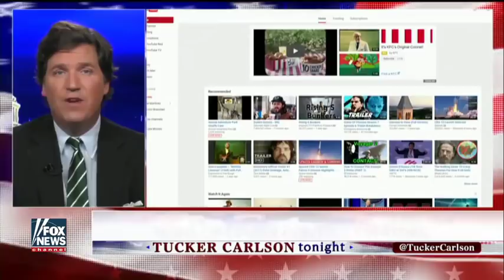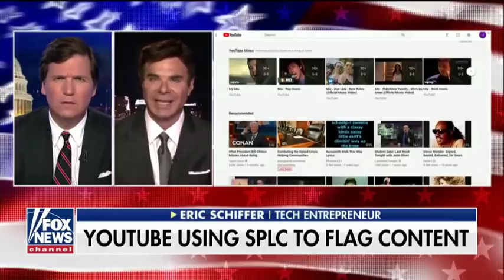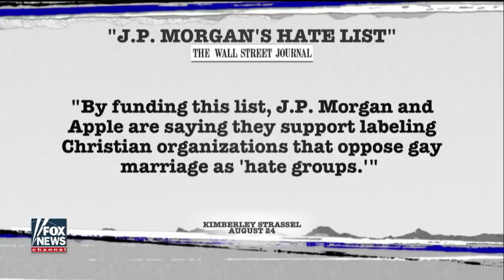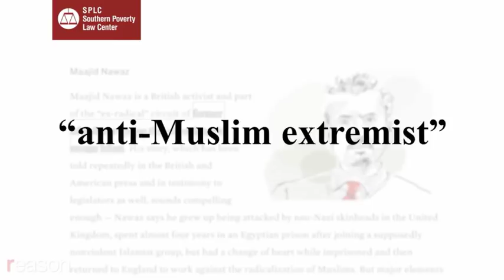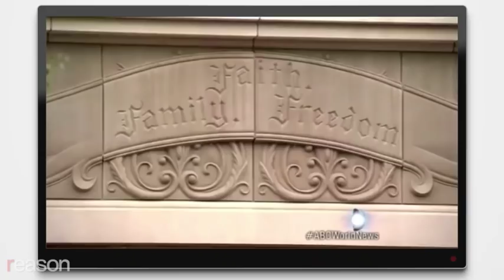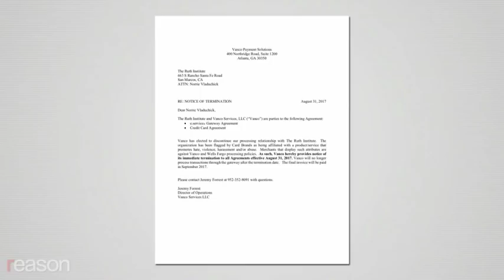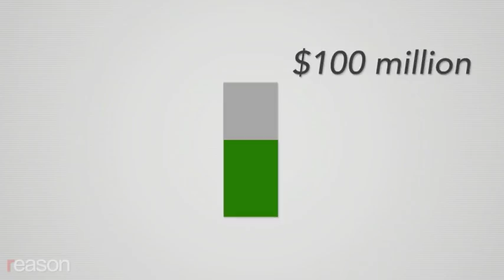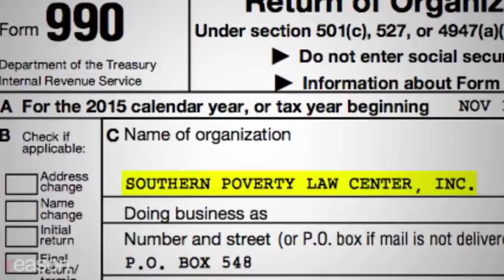USA FBI Social Media Google Youtube Facebook Twitter Censorship connection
Breaking 2018 HAARP Microwave Weather Weapons Carr Fire Trees standing homes destroyed July 28 2018 News

BREAKING 2018 Putin with China @ BRICS Summit in South Africa invites Trump to Moscow July 28 2018

BREAKING 2018 Israel Russia meet 1974 Separation of Forces Agreement Protects Israel Golan Heights July 23 2018 News

End Times News Update Bible Prophecy WHOLE Bible 66 Books Full Council of God July 2018 PART2